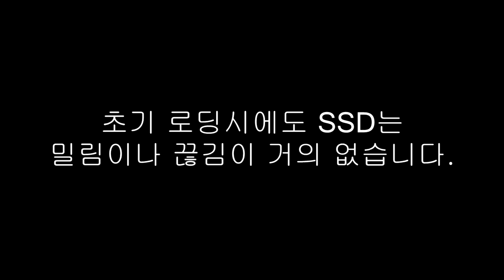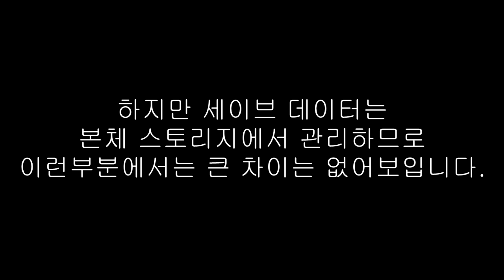ps4 더위쳐3 HDD, 마이크론 crucial 256gb SSD 로딩 속도 비교 영상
다나와 체험단, crucial mx500 2.5' SSD 비교 영상
위쳐3 로딩